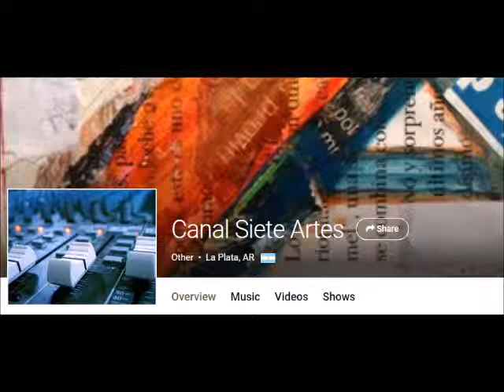Maximiliano Curcio: Entrevista en La Cultura del Payaso (NTV Radio) - Parte 2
Entrevista al director de contenidos Maximiliano Curcio
Conducción: Carlos Avalle/Carlos Miño

Programa "Nuestra Mañana", 7/11/2018